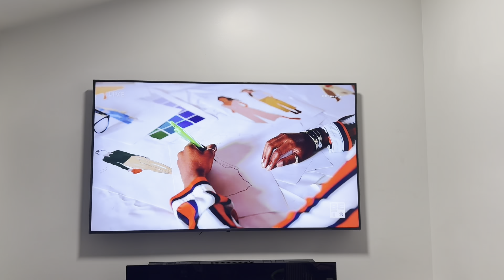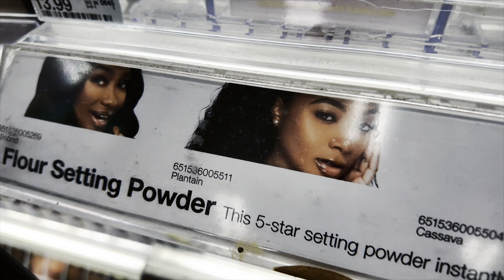Weekly vlog! Acting again, girl maintenance, shooting content & movie dates